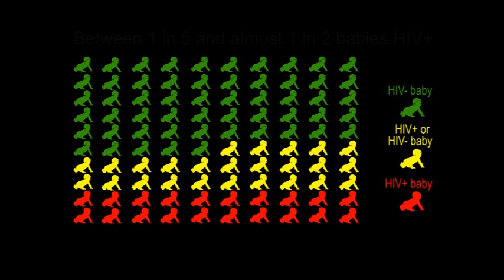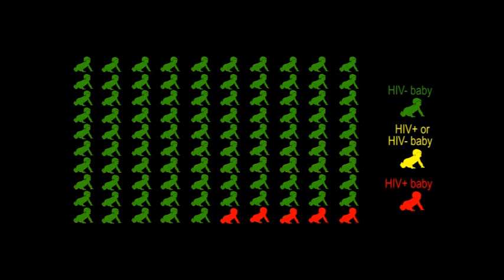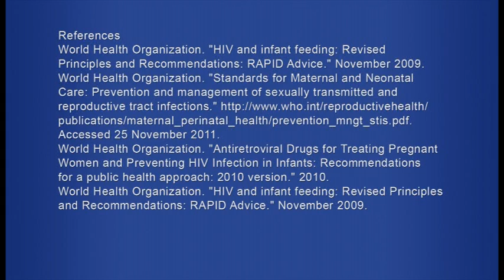Portuguese Preventing Mother-to-Child Transmission of HIV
"Preventing Mother-to-Child Transmission of HIV" in Portuguese.